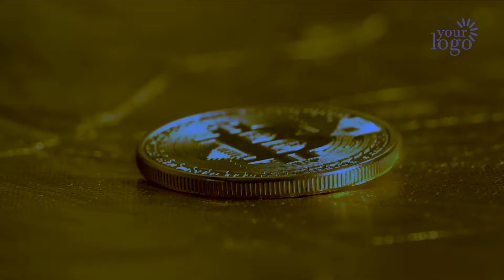Cryptocurrency promo video — Readymadevideos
Know about Cryptocurrency in 20 seconds with this customized promotional video, this video will make it easy for customers to find your Cryptocurrency business online. We will make it yours in 24 hours for only $20.

Accounting CPA Video
Acupuncture Service Video
Airport Transportation Video
Architectural Services
Auditor Promo Video
Auto Detailing Services
Auto Mechanic
Auto Parts Store
Auto Repair
Autobody Shop

Babysitter
Bakery
Bankruptcy Lawyer
Barber Shop
Basement Finishing
Bathroom Remodel
Beauty Salon
Blinds & Shutters
Bookkeeping Service
Brake Shop
Business Formation
Business Lending
Business Services

Cleaning Services
Commercial Contractor
Chiropractic
Catering Services
Construction Contractor
Construction Company
Car Dealer
Carpet Cleaning
Carpet Installation
Concrete Company
Cosmetic Dentist
Car Rental
Car Finance
Car Insurance
Computer Repair
Child Care
Cardiologist
CPA Accounting
Credit Repair
Crypto Currency
Curbing & Landscaping
Custody Attorney

Dentist
Dental Practice
Dental Insurance
Dental Teeth Whitening
Dermatologist
Digital Media Attorney
Disaster Recovery
Divorce Attorney
Dj Disc Jockey
Dog Grooming
Dog Training
Daycare
Day Spa
Dry Cleaner
Deck Builder
Dent Repair
Drywall Installation
Duct Cleaning
Dui Defense Attorney
Dumpster Rental

Eye Care
Event Planner
Events Management
Electrician
Equipment Rental
Estate Planning
Eye Lash Extensions
Eyebrow Threading

Fitness Center
Florist
Freight Services
Fencing Contractor
Financial Planner
Family Law Attorney
Financial Advisor
Facebook Ads Strategist
Flooring Contractor
Foreclosure Service

Golf Instruction
Golf Shop
Gutter Cleaning

Hair Restoration
Hair Salon
Healthcare
Handyman
HVAC Services
Home Security
Home Appraiser
Home Inspection
Home Remodeling
Home Security Company
Home Siding

Interior Designer
Injury Attorney
Immigration Attorney
In-Home Chef
Insurance Agent
Interior Decorating
Interior Design
Internal Medicine

Jewelry Store
Kitchen Contractor
Kitchen Countertops
Kitchen Remodeling

Landscaping Company
Lawyer
Lawn Maintenance
Lawn Sprinkler
Lead Generation
Life Coach
Life Insurance
Limousine Service
Locksmith

Malpractice Attorney
Marketing Content Writing
Marriage Counseling
Massage Therapy
Merchant Processing
MMA Training
Mold Remediation
Mortgage Company
Moving Company

Nutritionist
Nail Salon
Nanny Services
Notary Services

Optometrist
Orthodontist
Obstetrician

Painter
Pest Control
Pawn Shop
Payday Loans Center
Payroll Service
Pediatric Dentist
Pediatrician
Permanent Makeup
Personal Injury Lawyer
Personal Trainer
Pet Grooming
Pet Shop
Pet Sitting
Photography
Physical Therapy
Pizza Restaurant
Plumber
Podiatrist
Pool Care
Pool Installation
Pressure Washing
Printing Company
Private Investigator
Property Management
Psychiatric Care
Public Relationships

Realtor
Replacement Window
Retirement Planning

Screen Printing
Security System
Septic Service
Skin Care Services
Snow Removal
Storage Facility

Travel Agent
Tax Consultant
Tax Service Accountant
Tailor
Teeth Whitening
Tire Shop
Title Company
Towing Service
Tree Removal

Veneers – Dental
Veterinarian
Videographer

Water Filtration
Water Heater Replacement
Web Developer
Website Design
Wedding Officiant
Weight Loss
Window Cleaning
Window Replacement
Window Tinting
Window Washing
Windshield Repair
Wisdom Teeth
Wedding Planner
Yoga Classes
Yoga Instructor